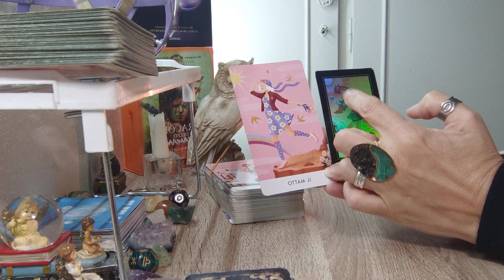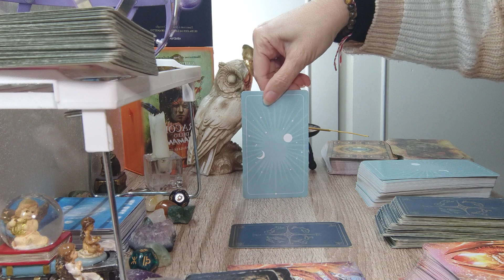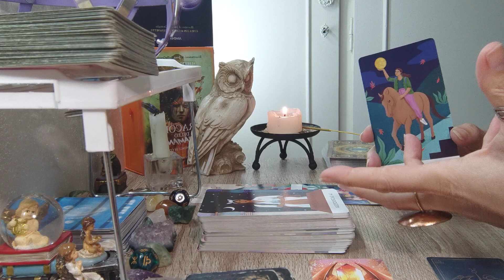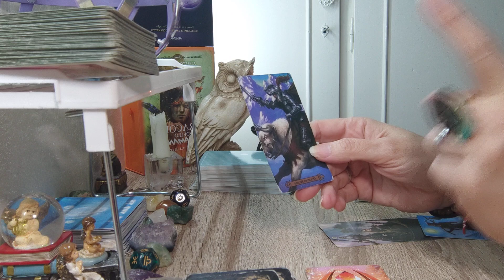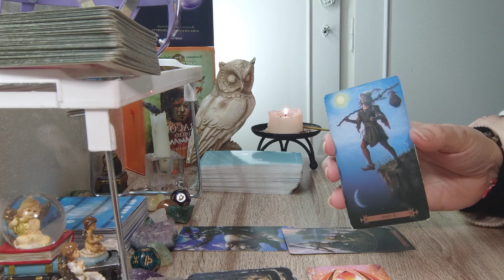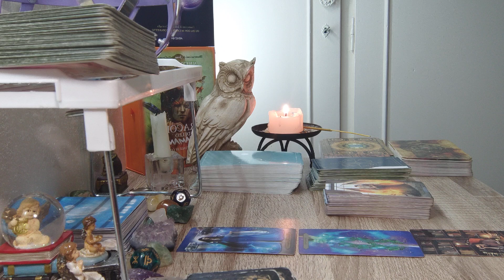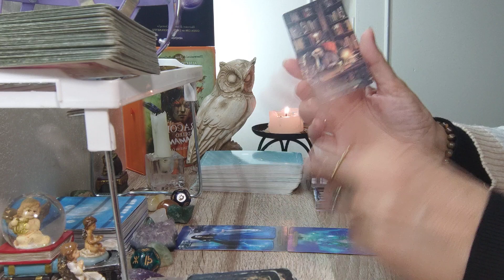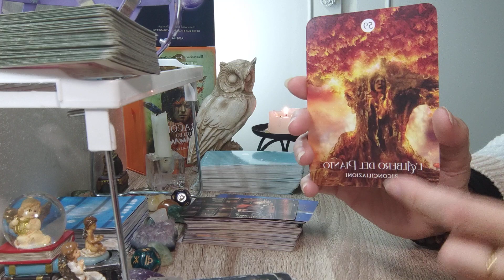Che strada devi percorrere? Cosa portare con te? Cosa lasciare indietro? (3 varianti) (Il MATTO)